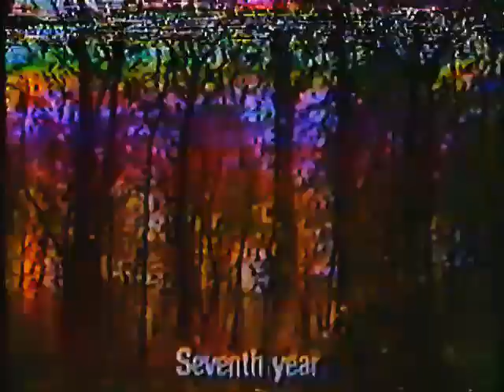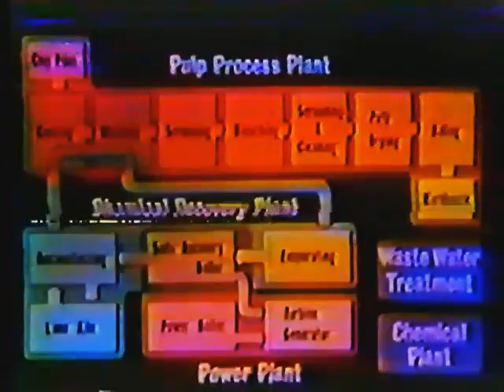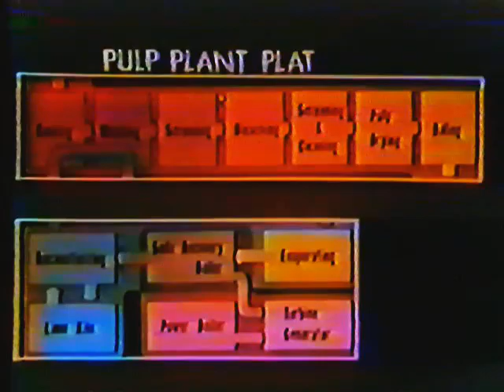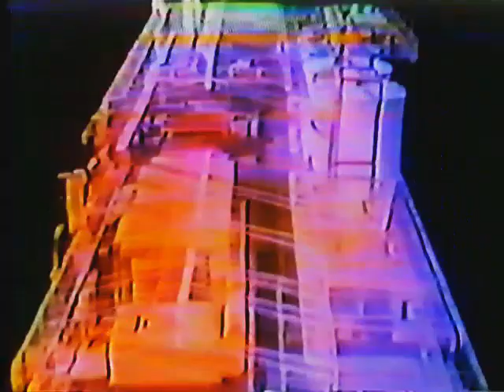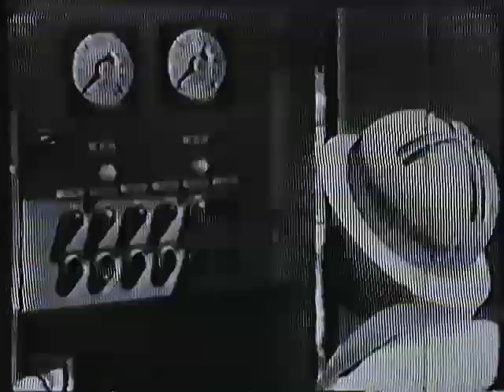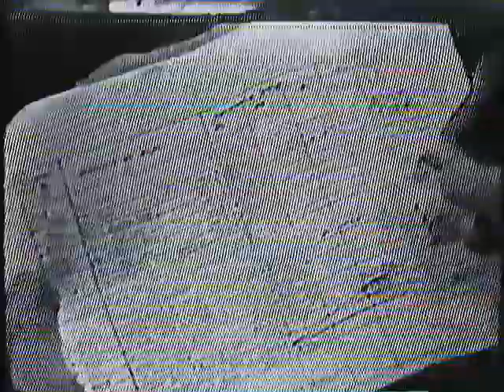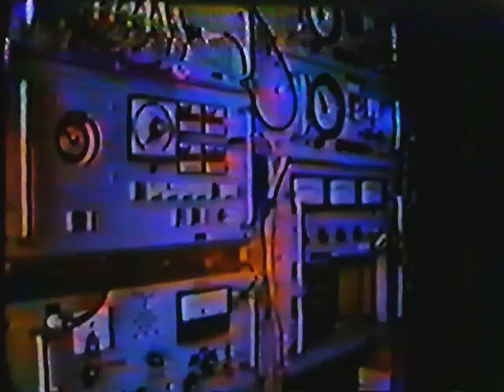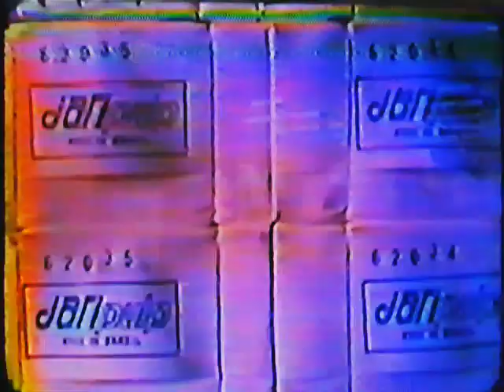Jari Celulose 1979- documentário em inglês(fita ruim)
Acervo Clay Sarraf
Digitalização da vhs: André Felipe

Projeto Jari (Jari Florestal e Agropecuária) é uma fábrica existente às margens do Rio Jari, para a produção de celulose e outros produtos, que teve início em 1967.

O projeto foi idealizado pelo bilionário norte-americano Daniel Keith Ludwig e seu sócio Joaquim Nunes Almeida.[1] Ele mandou construir uma fábrica de celulose no Japão, na cidade de Kure, província de Hiroshima, usando tecnologia finlandesa da cidade de Tampere, foram construídas duas plataformas flutuantes com uma unidade para a produção de celulose branqueada e outra para a produção de energia térmica e elétrica e de recuperação de produtos químicos. A unidade de energia elétrica produzia 55 megawatts e as caldeiras de geração de vapor, para a energia térmica, eram alimentadas por óleo combustível BPF, a base de petróleo, com opção para consumo de cavacos de madeira.

Ludwig adquiriu em 1967, na fronteira entre os estados do Pará e Amapá (então Território Federal) uma área de terra de tamanho pouco menor que a do estado de Sergipe,[2] ou equivalente ao estado norte-americano do Connecticut,[3] para a instalação do seu projeto agropecuário. [4]Ao longo do programa de instalação, enfrentou as desconfianças do governo e de algumas parcelas da sociedade que temiam pela soberania brasileira sobre a área inabitada de florestas onde o Jari seria instalado.[2] A "ameaça" rendeu, em 1979, a criação de uma CPI para "apurar a devastação da floresta amazônica e suas implicações"[5] Entretanto, o relatório da Comissão não faz qualquer alusão direta a este projeto.[6]
A área adquirida por Ludwig fez com que fosse provavelmente o maior proprietário individual de terras no Ocidente.[7] A grandiosidade do Jari acentuava-se por ser a região totalmente desprovida de qualquer infraestrutura; foi necessária a construção de portos, ferrovia e nove mil quilômetros de estradas.[2] Ali Ludwig planejava instalar um projeto de reflorestamento com árvores de crescimento rápido (gmelina arborea), antevendo o aumento da necessidade mundial por celulose. Além disto, pretendia estender as atividades para a mineração, pecuária e agricultura, atraindo críticas de ambientalistas.[3][4]
Uma usina termelétrica e a própria fábrica de celulose foram rebocadas do Japão, num percurso de 25 mil quilômetros, a plataforma para a produção de energia térmica e elétrica e de recuperação de produtos químicos, partiu de Kure, no dia 1º de fevereiro de 1978 e chegou no local da instalação definitiva em 28 de abril de 1978, portanto uma viagem de 87 dias e a plataforma para a produção de celulose, partiu nove dias depois, isto é, em 10 de fevereiro de 1978 e chegou no dia 4 de maio de 1978, completando 84 dias de viagem até a conclusão. Além das instalações, todo o projeto ocupava uma área de 16 mil km², a construção de uma cidade para a moradia dos trabalhadores, além de hospital e escolas na sede, chamada Monte Dourado.[2] A fábrica e implementos custaram em torno de 200 milhões de dólares. Em 1982, ano de sua venda, a população do Jari alcançou a marca de trinta mil habitantes.[3]
Neste ano, sem apresentar resultados, Ludwig abandonou o projeto.[2][4] As negociações envolveram o homem forte do regime militar, general Golbery do Couto e Silva, e cogitou-se na venda para o Banco do Brasil, para um pool de empresas e para o empresário Augusto de Azevedo Antunes, dono da holding de mineração Caemi.[4] Até o começo dos anos 1980 Ludwig declarava haver gasto no Jari 863 milhões de dólares, atualizados em 1981 para 1,15 bilhão.[3]
No ano 2000 passou a ser controlado pelo Grupo Orsa, de modo que a Jari Celulose não somente tornou-se economicamente viável, como também mostrou-se sustentável, recebendo certificação em 2004 pelo Forest Stewardship Council.[

The Jari project was a brainchild of US entrepreneur and billionaire Daniel K. Ludwig. In the 1950s he noticed that demand for paper was rising. Since the forests of the temperate zone were already in use, the supply of the wood pulp for paper was fixed. Ludwig foresaw a future increase in the price of paper due to the increase of mass media. Since most of the natural forest timber was not suitable for paper production, Ludwig planned a site where the natural forest would be replaced by a tree farm. It would have to be started decades ahead to supply the future paper production.

Fonte: Winkipedia